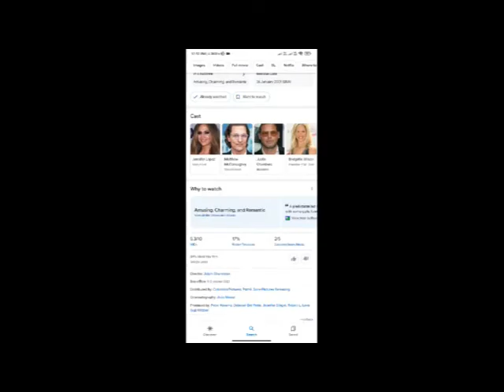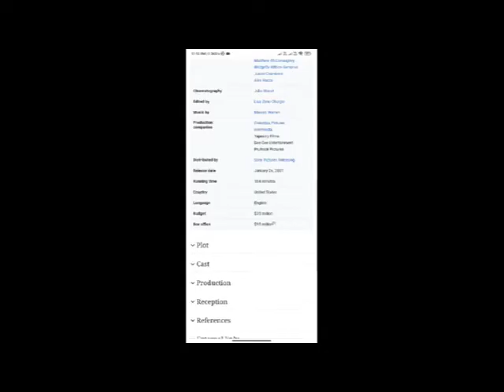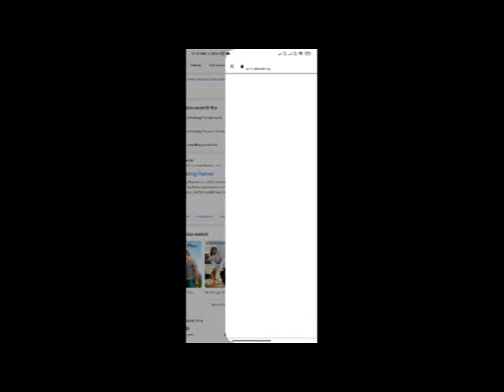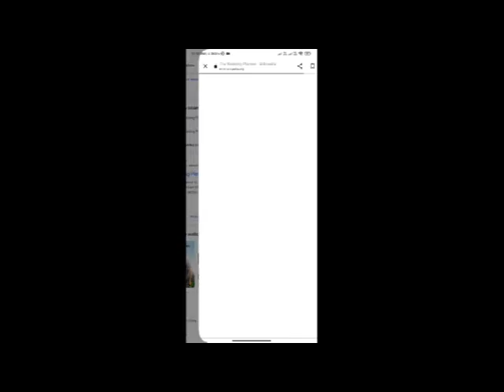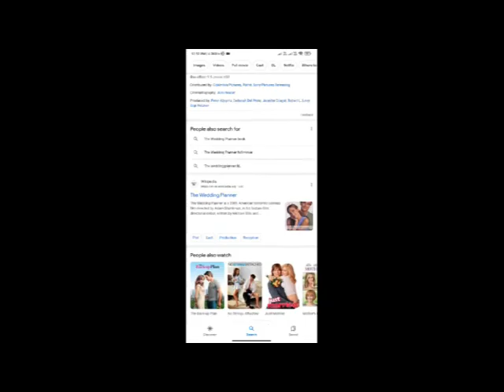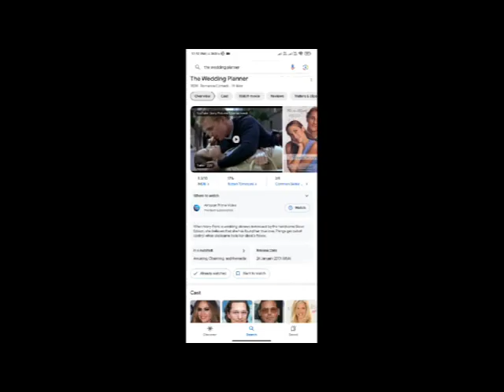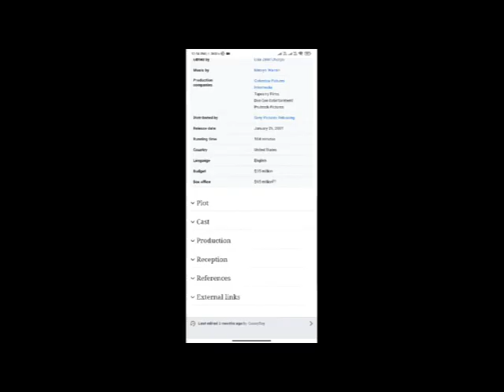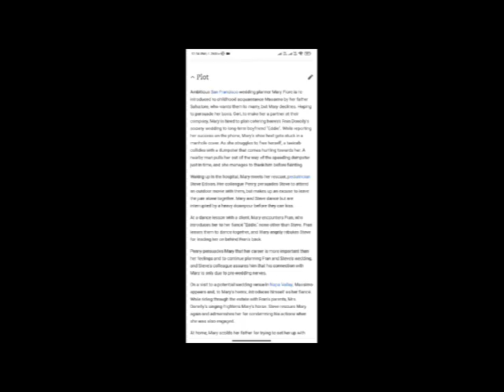The Wedding Planner Full Movie Fact & Review / Jennifer Lopez / Matthew McConaughey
In this video we will tell you about fact and review of movie Made  The Wedding Planner .